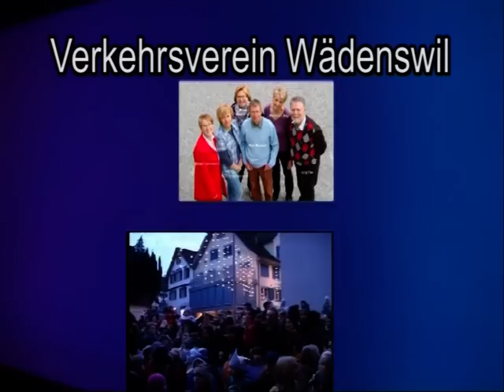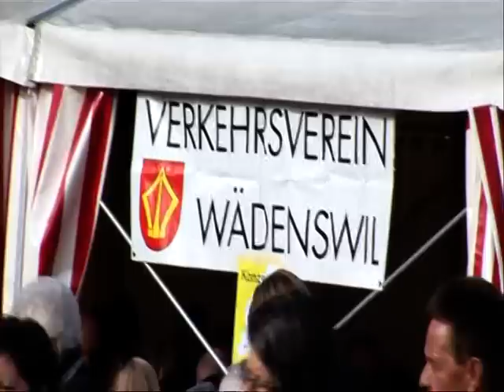Verkehrsverein Wädenswil: Marronifäscht 2010.VOB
19. Marronifäscht Wädenswil
Samstag, 30. Oktober 2010
Film von: Noldi
Arnold Litschi
CH 8820 Wädenswil